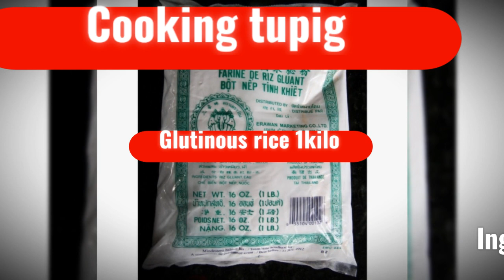Easy recipe | Tupig cooking ni Mommy Nora| oven cooking |20-25 mins. |180 degrees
Tupig is known in ilocano as kankanen. This way of cooking rice cake is originating from Luzon
Tupig is made from ground glutinous rice mixed with coconut milk, brown sugar and Young coconut strips
The tupig is used to cook in a charcoal, but for us here in abroad we simply cook in the oven.
Try to make this easy and yummy recipe.
❤️MommyNorainBrussels ❤️